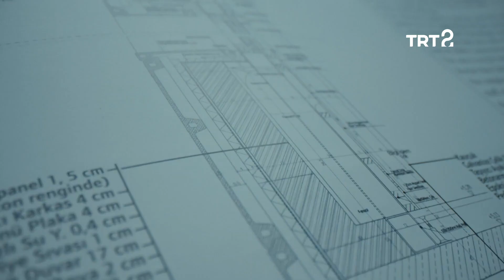MSGSÜ İstanbul Resim ve Heykel Müzesi | Eşik 22. Bölüm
MSGSÜ İstanbul Resim ve Heykel Müzesi'ni, yapının mimarı Emre Arolat anlatıyor.